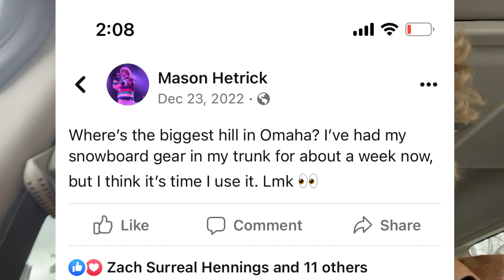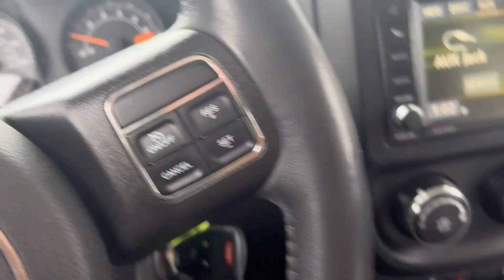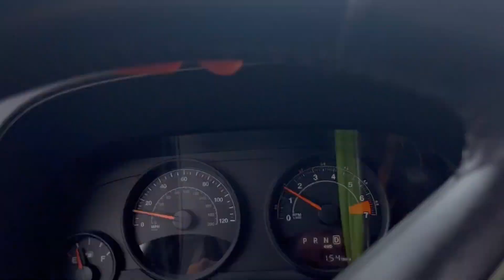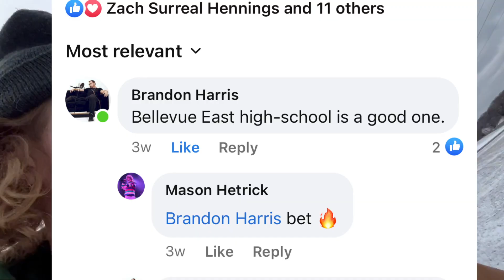Snowboarding in Omaha - with no gloves.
Went snowboarding in Omaha. Thought i'd document the day. Make time for the things you love.